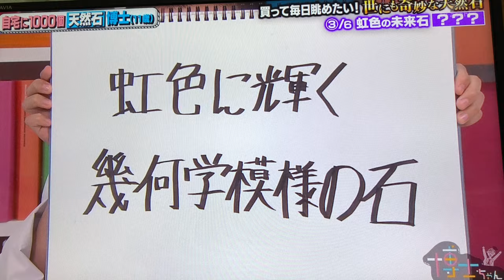虹色に輝くビスマス結晶＿ちょこっと映像提供しました